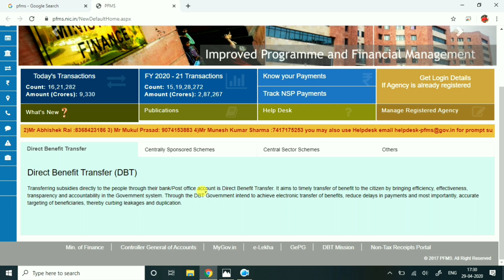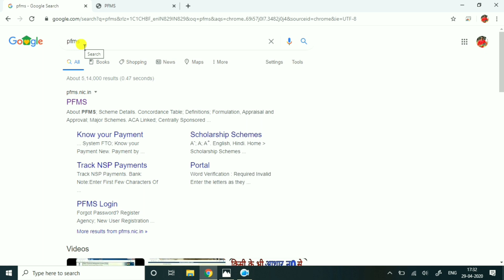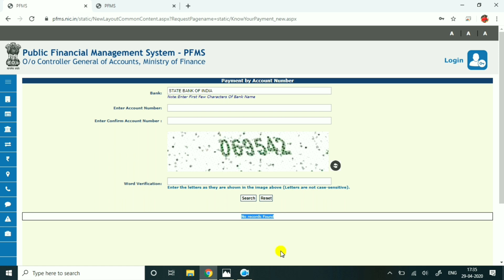মোদি সরকার ২য় বার টাকা দিচ্ছে সবার একাউন্টে | অনলাইনেই চেক করুন আপনি পেলেন কিনা | Step By Step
Jana Dhan Yojana | PM Modi Gives Rs.500, Rs.1000, Rs.2000 in All Bank Account | How To Check Money Online